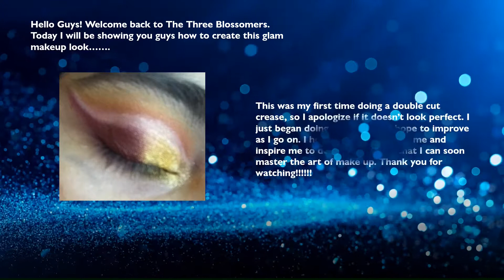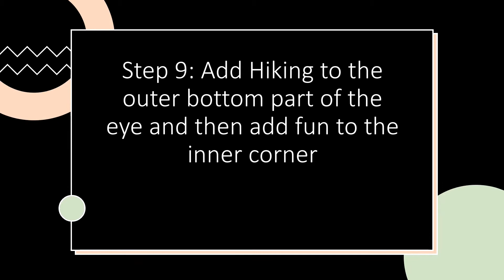GOLD AND RED makeup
Hello guys,